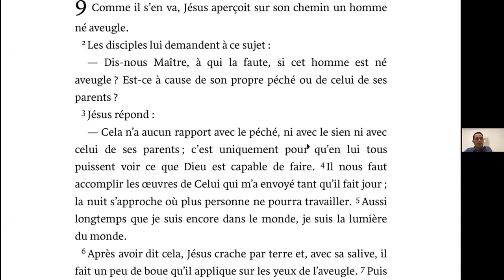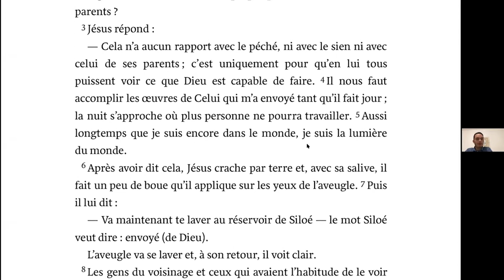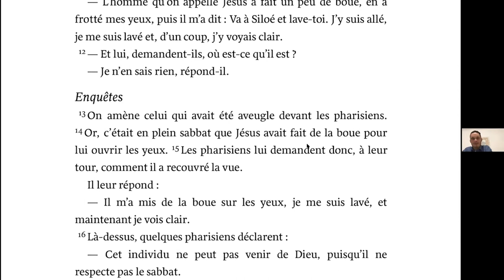Jésus est la lumière du monde - Honu CHAROUSSET